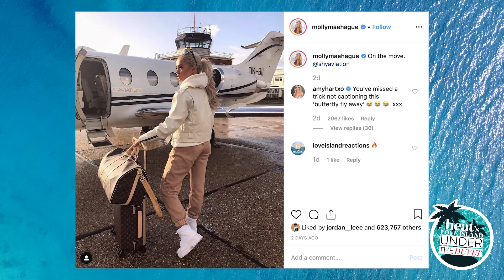Marriage and kids, one day!” Molly-Mae gushes about moving in with Tommy ❤️